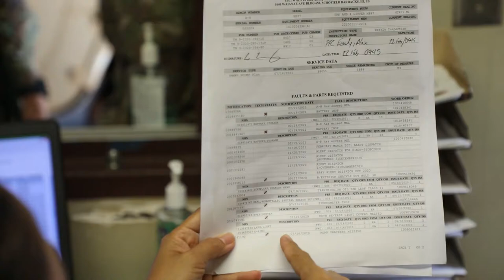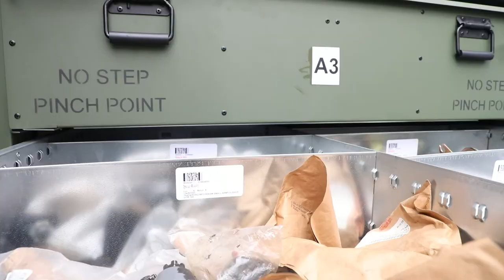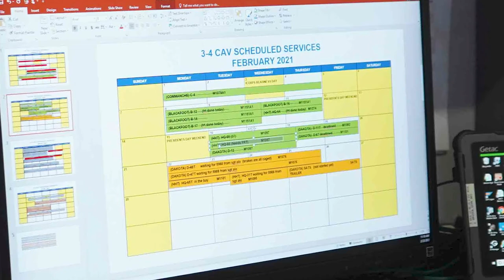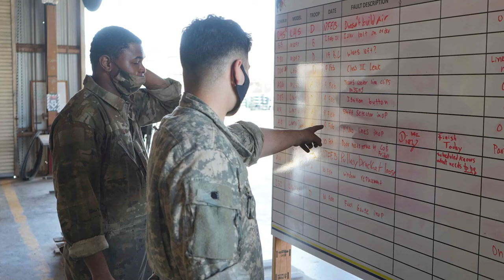Army Award for Maintenance Excellence Submission Video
HI, UNITED STATES
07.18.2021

Army Award for Maintenance Excellence Submission video for Dakota Troop, 3rd Squadron, 4th Cavalry Regiment, 3rd Infantry Brigade Combat Team, 25th Infantry Division.

Film Credits: Video by Staff Sgt. Alan Brutus
3rd Infantry Brigade Combat Team, 25th Infantry Division

Mechanic
Ordnance
Maintenance
AAME